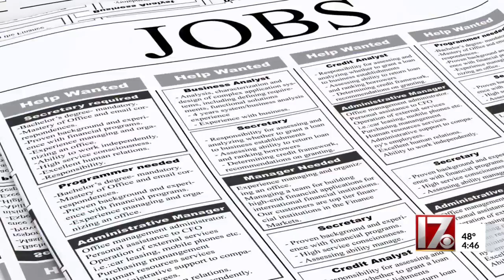Job Alert: NCDOT Job openings